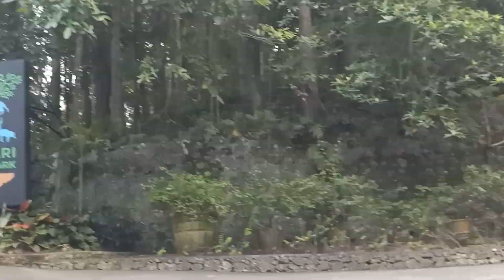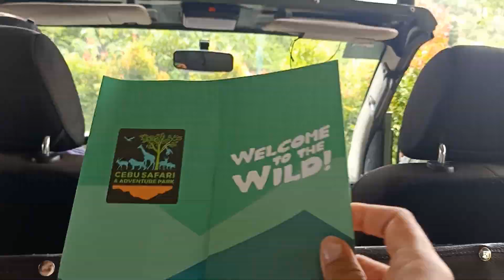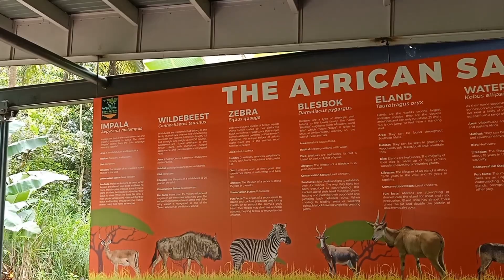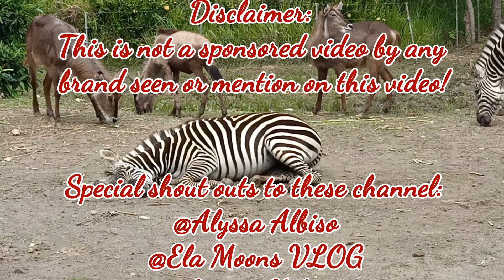African White Lion in Cebu, Philippines || Cebu Safari and Adventure Park Part 1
Entrance Fee:
Php 900

How to go there:
Go to North Bus terminal, take bus or vhire to Carmen, Cebu North part of the province. Stop at the municipality plaza then ride a bus of Cebu Safari to take you to the mountain.

Seat back, relax and enjoy watching! See you in the wild...